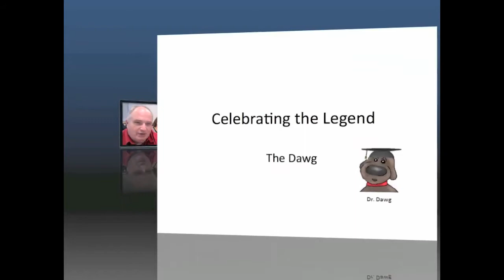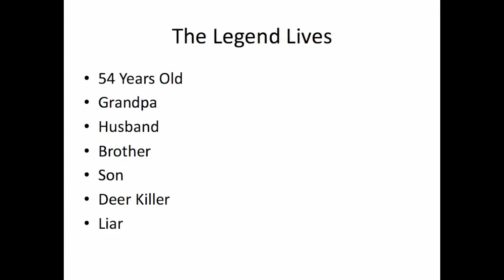A Discussion of the Dawg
This podcast examines the legend of Dr Dawg.